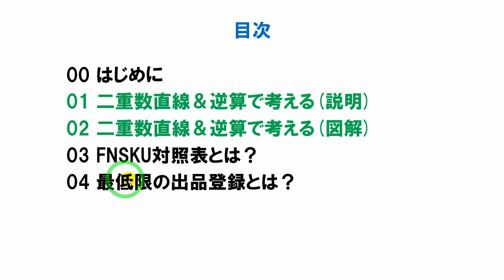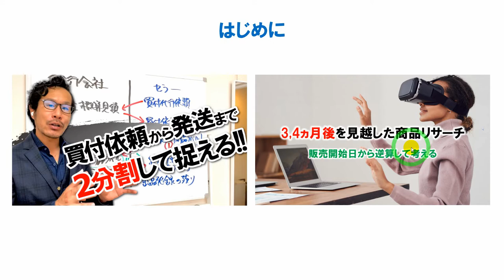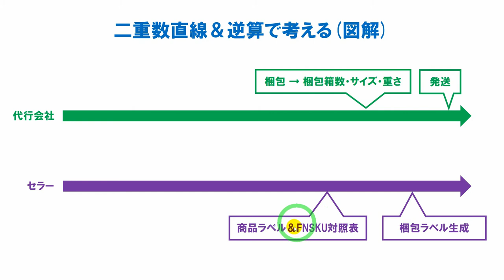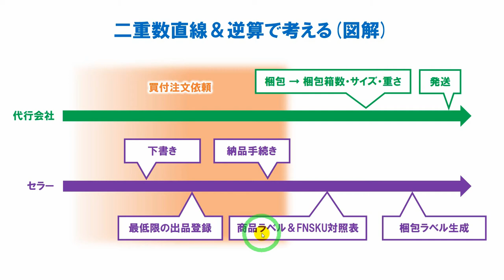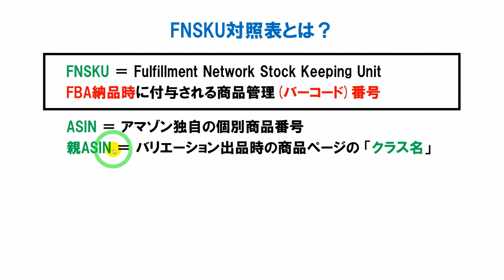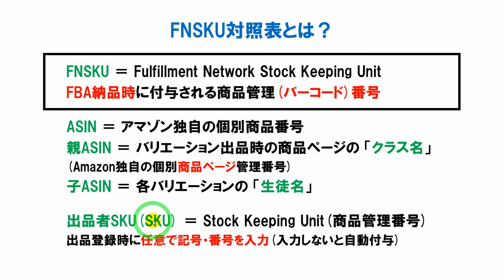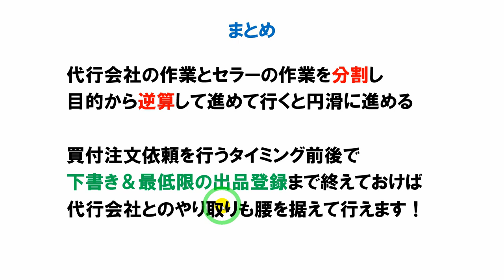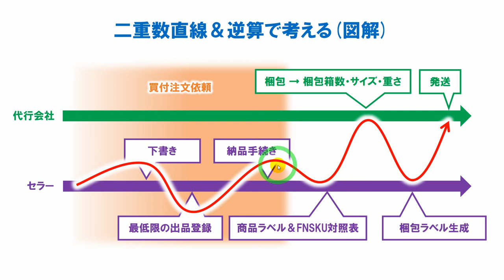【アマゾン物販】買付依頼から商品発送までを「二重数直線＆逆算」で捉える！代行会社とセラーの作業の流れは？何をいつ準備すればいい？【中国物販】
■ 目次↓

01:01 00 はじめに

01:27 01 二重数直線＆逆算で考える(説明)
03:00 02 二重数直線＆逆算で考える(図解)

04:19 03 FNSKU対照表とは？
06:48 04 最低限の出品登録とは？
07:46 05 まとめ